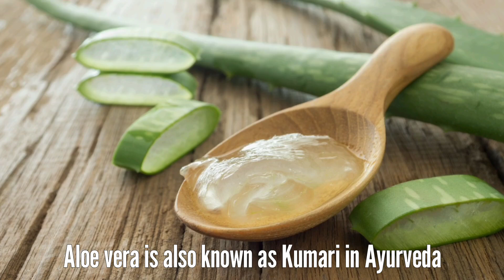Anti-Ageing Aloevera Juice for Weightloss & Guthealth | Ayurveda Healthy Recipes